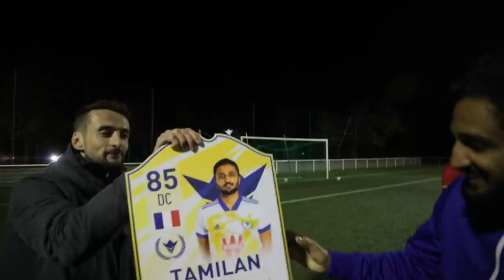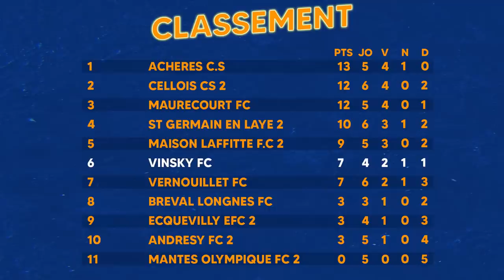IL FAUT GAGNER CE MATCH POUR REMONTER AU CLASSEMENT ! (J4 - SAISON 21/22)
Après un début de saison mitigé, il faut absolument gagner ce match pour remonter au classement et ne pas décrocher avec le haut du classement !